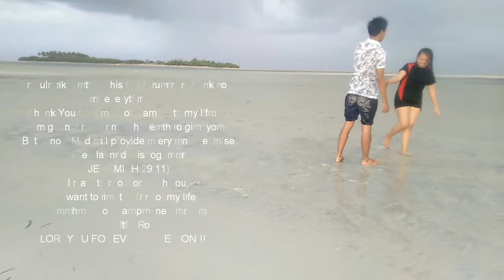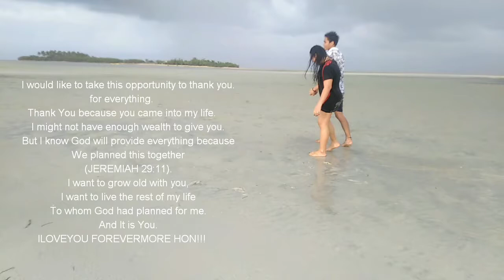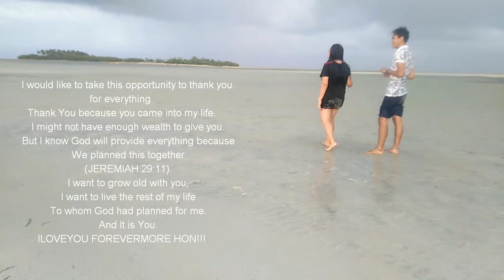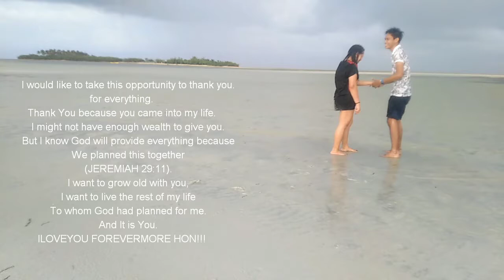KrysThor Marriage Proposal ft. The beauty of tondol Beach Anda Pangasinan (Marry Me - Jason Derulo)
KrysThor Marriage Proposal  ft. The beauty of tondol Beach Anda Pangasinan

One Of The Best Day Of My Life.

At the Sandbar in the middle of Tondol Beach,
It was raining and No one was there exept the both of us.
Right after the moment she said YES,
the rain stopped and a rainbow suddenly appeared at the island behind us.

Enjoyed favor of God's Signs and Wonders.

Thank you for Krysthel's family because this will not be successful without their blessing.

Proverbs 3:5-6